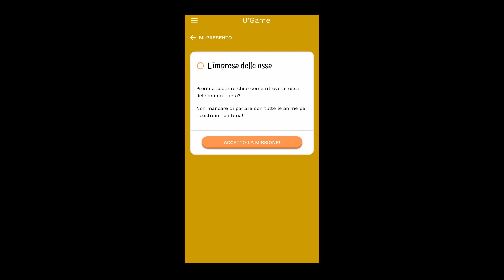"Cimitero dal vivo": una mappa interattiva, un gioco, uno spettacolo per scoprire il 'monumentale'